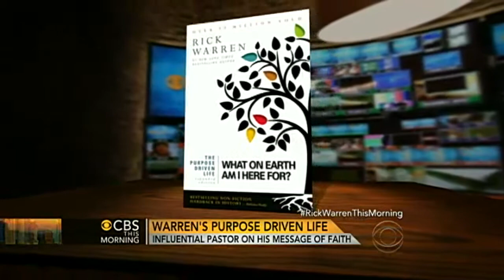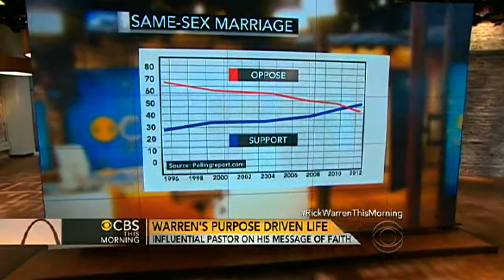Warren's "The Purpose Driven Life" 10th anniversary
Rick Warren is a pastor, philanthropist, global strategist, and best-selling author of "The Purpose Driven Life." He spoke to Charlie Rose and Norah O'Donnell about morality, politics and tolerance.